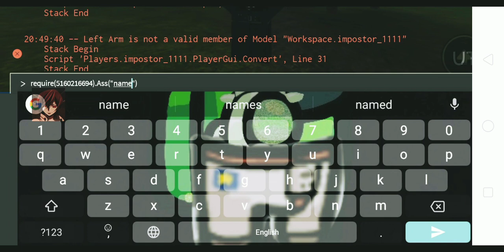how to get utg in our world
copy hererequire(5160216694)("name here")